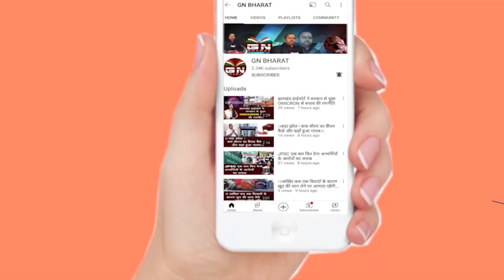गणतंत्र दिवस पर भी सुप्रियो भट्टाचार्य ने विपक्ष पर किया प्रहार, कहा- संवैधानिक संस्थाओं का हो रहा..